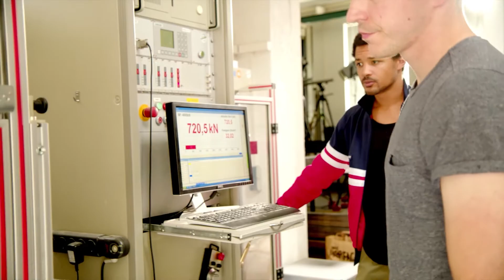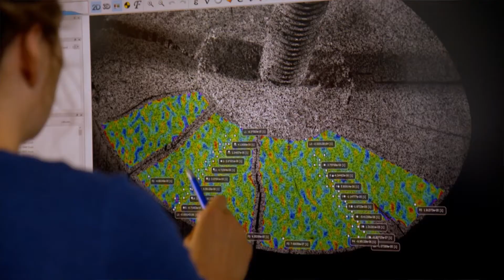Bauingenieurwesen / International Civil Engineering studieren an der Hochschule Mainz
Wir laufen vertrauensselig über hohe Brücken, durchqueren mit der U-Bahn tiefe Tunnel, fahren mit schnellen Fahrstühlen in meterhohe Gebäude hoch- und runter und nutzen täglich selbstverständlich Wasser aus der Leitung in unseren Wohnungen. Hinter all dem und noch viel mehr steckt die Arbeit der Bauingenieurinnen und Bauingenieure.